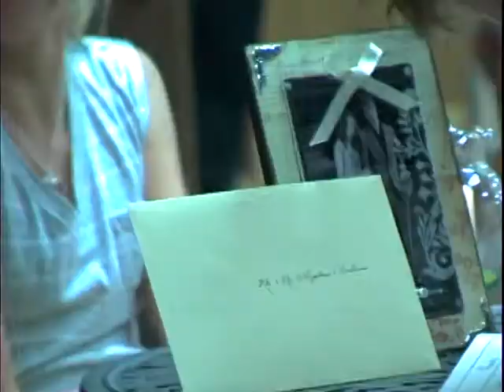Jamie and Steve Ceremony Highlights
This is a highlight reel from a wedding I filmed in August 2010.